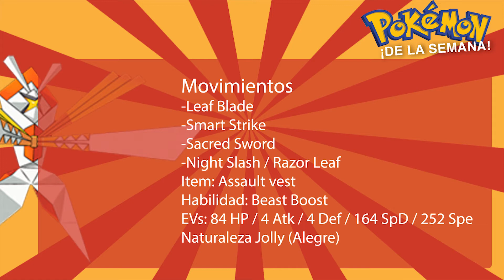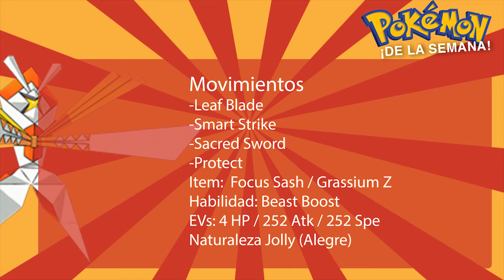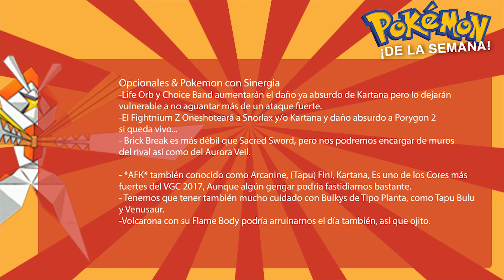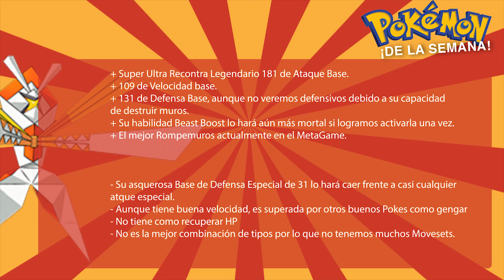Pokemon de la Semana | #12 | Kartana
Pokes de papel, literalmente.

Grupo de facebook muy bueno, donde se comparte y hay muchos repartos pokemon. :D